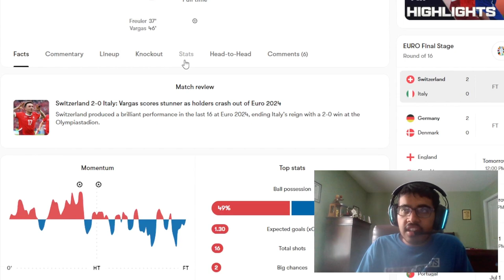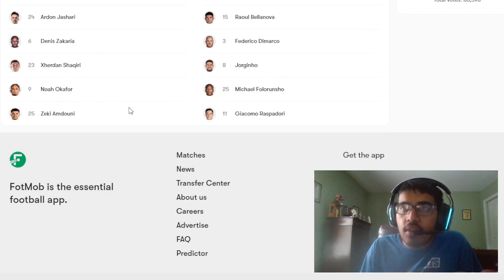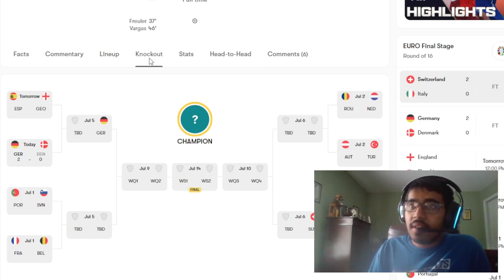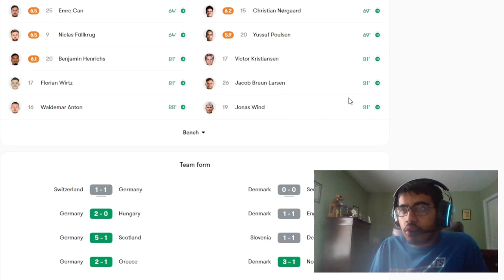SWITZERLAND BACK TO BACK QUARTER-FINALS AND GERMANY WIN | EURO REACTION